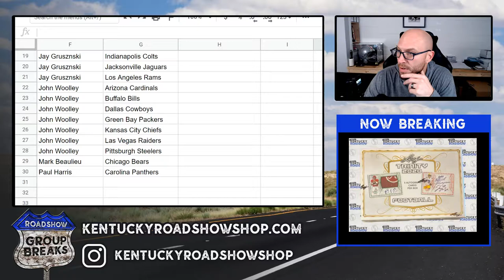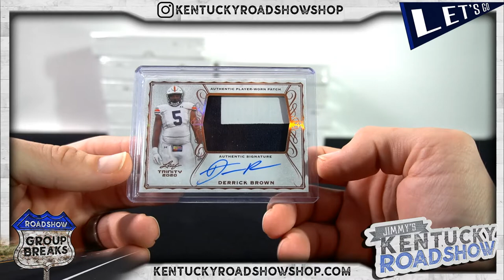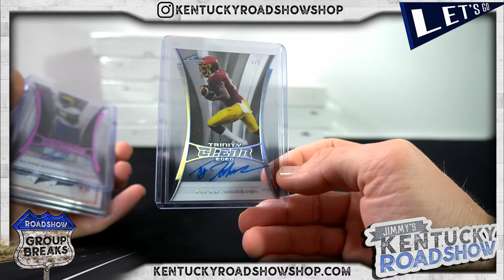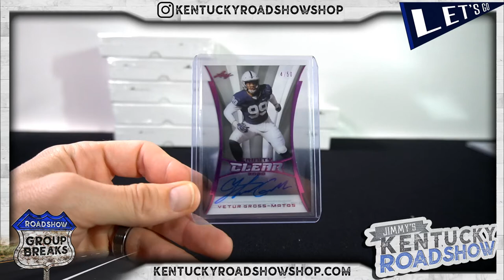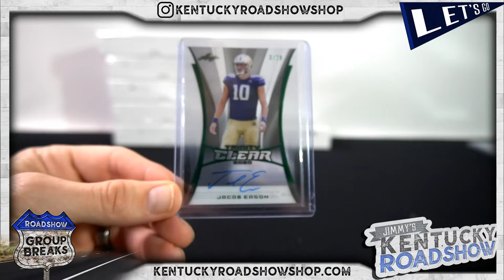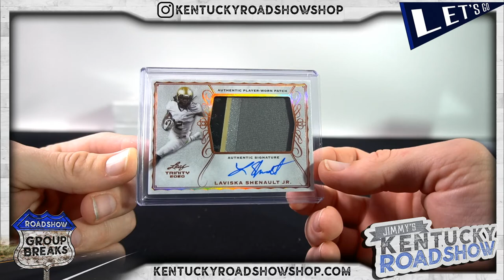2020 Leaf Trinity Football - 10 Box Case Break #1